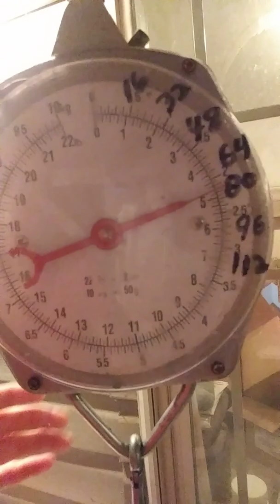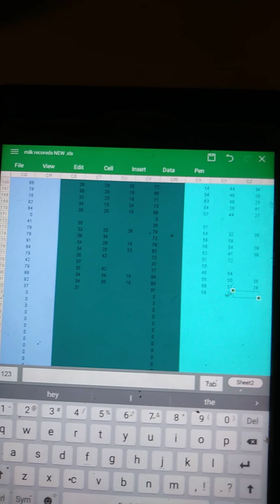Milk on tap part one milking the goats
Imagine this times 24
Want to help us grow, buy so much soap you are prepped for 5 apocalypses
We have ridiculously cheap goat milk soap! Made with our dahliah & her whole herds milk!
We are now on Amazon!
4 Bars Goat Milk Soap Lavender - Shampoo Bar, Body Bar, Foot Scrub, & Oatmeal Cheap Gift

Happy Goat Creamery is a small goat dairy with lamancha goats in southern Missouri. We, the goat ladies, are currently milking 24 does and housing over 40 Lamancha Goats. We raise our own replacement milkers and occasionally purchase outside does when necessary. With the dairy on only an acre, our neighbors generously provide much needed graze on the surrounding 30 acres. We shepherd the goats as there are no fences with 3 rules: no jumping on cars, no eating gardens, and no front yard grazing(unless expressly allowed)